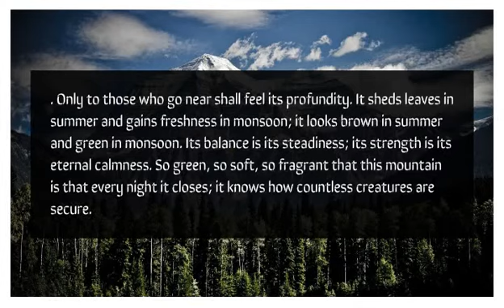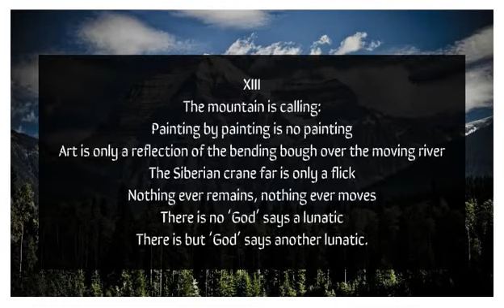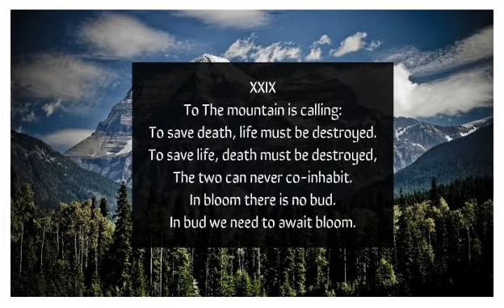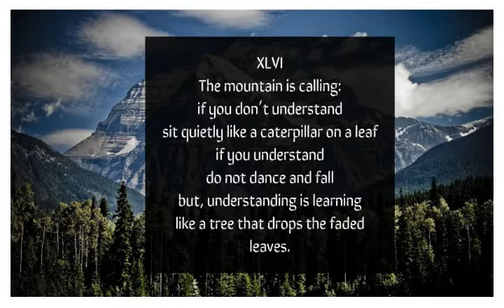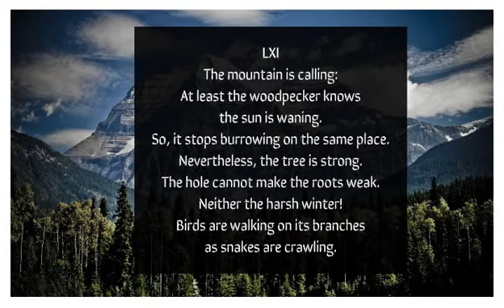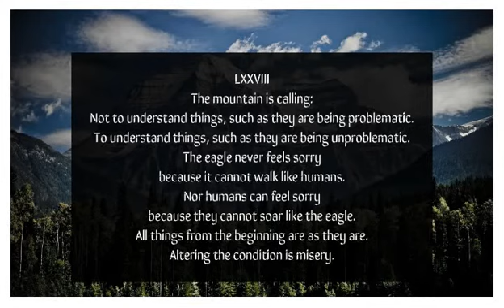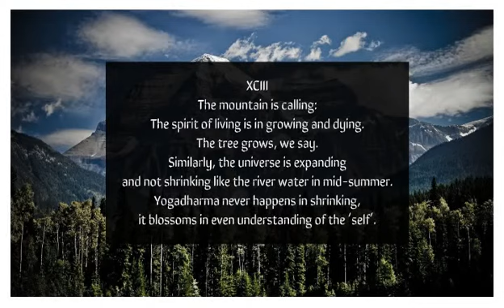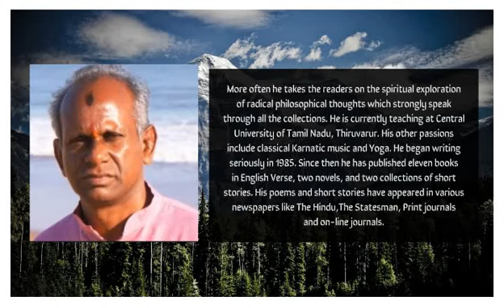The Mountain is Calling... (Audio)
The audiobook of The Mountain is Calling... is highly reflective and meditative poems of wisdom from the pen of mystical poet KVRAGHUPATHI, the author of Voice of the Valley, Wisdom of the Peepal Tree, Samarpana, and Dispersed. Symphonies.